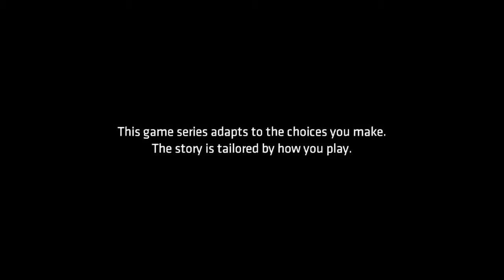Let's Play -Batman Telltale (Episode 3) #10 - Scars